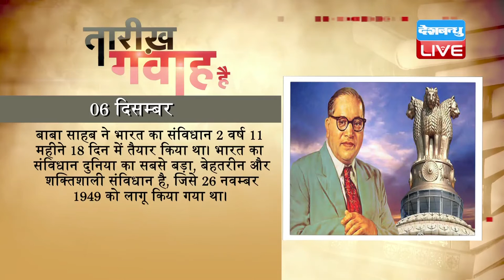DB LIVE | 6 DEC 2016 | TODAY'S HISTORY | AAJ KA ITIHAS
1732 में भारत के पहले गवर्नर-जनरल वॉरेन हेस्टिंग्स का जन्म हुआ था। 1750 में वारेन हेस्टिंग्स ईस्ट इण्डिया कंपनी के एक क्लर्क के रूप में कोलकाता आए और कुछ दिन बाद उन्हें कासिम बाज़ार का अध्यक्ष नियुक्त किया गया। 1772 में इन्हें बंगाल का गर्वनर बनाया गया। रेग्युलेटिंग एक्ट के तहत हेस्टिंग्स को 1774 में बंगाल का गर्वनर जनरल नियुक्त किया गया। रेग्युलेटिंग एक्ट के तहत ही कलकत्ता में एक सर्वोच्च न्यायालय की स्थापना की गई, जिसका अधिकार क्षेत्र कलकत्ता तक था। वारेन हेस्टिंग्स ने अपने कार्यकाल के दौरान न्याय सुधारों के अन्तर्गत ज़मीदारों के न्यायिक अधिकार खत्म कर दिए। 1781 में कलकत्ता में मुस्लिम शिक्षा के विकास के लिए एक मदरसा स्थापित किया।

1956 में संविधान निर्माता डॉ. भीमराव अंबेडकर का निधन हुआ था। बाबा साहब एक बहुजन राजनेता, और पुनरुत्थानवादी भी थे। अंबेडकर ने अपना सारा जीवन भारतीय समाज में स्थित जाति व्यवस्था के खिलाफ संघर्ष में बिताया। अंबेडकर ने 1936 में आज़ाद लेबर पार्टी की स्थापना की, जिसने 1937 में केंद्रीय विधानसभा चुनावों में 15 सीटें जीतीं। 1940 में मुस्लिम लीग ने अपने लाहौर अधिवेशन में मशहूर पाकिस्तान प्रस्ताव पास किया। अंबेडकर की लेबर पार्टी ने पाकिस्तान प्रस्ताव का अध्ययन करने के लिए एक समिति बनाई। इस समिति के लिए दिसंबर 1940 तक अंबेडकर ने अपनी रिपोर्ट तैयार कर ली। वह 'पाकिस्तान ऑर द पार्टीशन ऑफ इंडिया' नाम से प्रकाशित हुई। बाबा साहब ने भारत का संविधान 2 वर्ष 11 महीने 18 दिन में तैयार किया था। भारत का संविधान दुनिया का सबसे बड़ा, बेहतरीन और शक्तिशाली संविधान है, जिसे 26 नवम्बर 1949 को लागू किया गया था।

1978 में स्पेन के नागरिकों ने 40 साल के तानाशाही शासन के बाद लोकतंत्र की स्थापना के लिए मतदान किया था। यह जनमत संग्रह स्पेन के नए संविधान की स्वीकृति के लिए कराया गया था। नए संविधान में राजशाही के मौजूदा ज़्यादातर अधिकार ख़त्म किए जाने का प्रावधान था। हालांकि इनमें से कई अधिकार स्पेन के तानाशाह जनरल फ़्रैंको ने पहले ही ख़त्म कर दिए थे। स्पेन के राजा तत्कालीन जुआन कार्लोस और रानी सोफ़िया ने नए संविधान का समर्थन किया था।

1992 में  अयोध्या की बाबरी मस्जिद तोड़ी गई थी। इस घटना के बाद भारत में भयानक सांप्रदायिक दंगों की शुरुआत हो गई। घटना की शुरुआत पहले मस्जिद के आसपास एक धार्मिक जुलूस से हुई थी, जिसका आयोजन दक्षिणपंथी हिंदू संगठनों ने किया था, जिसमें देश की तत्कालीन मुख्य विपक्षी पार्टी बीजेपी भी शामिल थी। हिंदू बाबरी मस्जिद के स्थान पर एक मंदिर बनाना चाहते हैं, क्योंकि उनका मानना था कि उनके आराध्य भगवान राम का जन्म वहीं हुआ है। इसके बाद पूरे उत्तर भारत में सुरक्षा बल की तैनाती कर दी गई थी और हाई अलर्ट घोषित कर दिया गया था। इसके बाद हुई केंद्रीय कैबिनेट की आपात बैठक में बीजेपी के नेतृत्व वाली उत्तर प्रदेश सरकार को मस्जिद की सुरक्षा में नाक़ाम रहने पर बर्ख़ास्त कर दिया गया था। राजनीतिक दलों ने इस मुद्दे को कोर्ट के ज़रिए सुलझाने की बात कही और फिर अदालती कार्रवाई शुरू हुई। लंबी सुनवाई के बाद इलाहाबाद हाई कोर्ट की लखनऊ बेंच ने 2010 में विवादित ज़मीन को तीन हिस्सों में बांटने का फैसला सुनाया। इसमें एक हिस्सा रामलला को, जिसका प्रतिनिधित्व हिंदू महासभा कर रही है, दूसरा हिस्सा निर्मोही अखाड़ा और तीसरा हिस्सा सुन्नी वक्फ बोर्ड को सौंपने की बात कही गई। तीनों पक्ष पूरी ज़मीन पर अपना हक जता रहे हैं और अब मामला सुप्रीम कोर्ट में है।